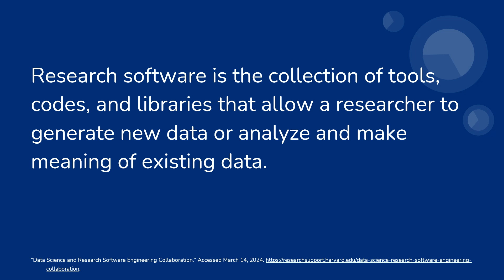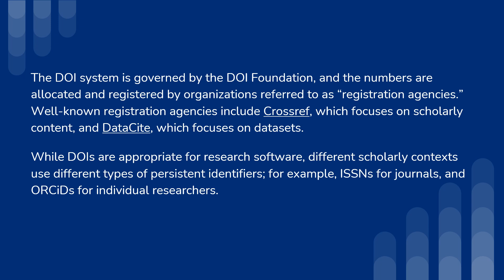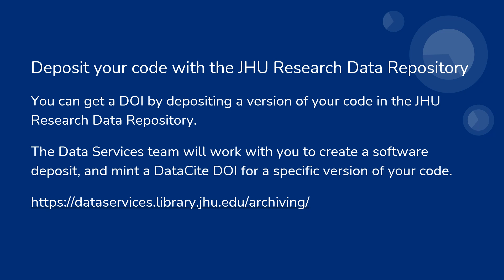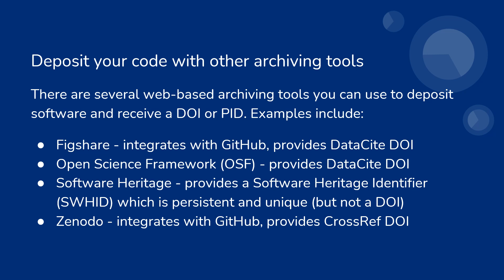OSPO Explainer: Digital Object Identifiers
This explainer video shows how to improve your research software citations by adding a Digital Object identifier (DOI) to your repository. Discover how DOIs provide context, transparency, and streamline information flow, making research more accessible and impactful. We'll also show you how to get a DOI for your code using the JHU Research Data Repository and open access platforms, or by publishing in a journal.